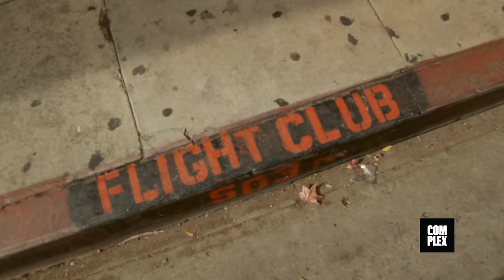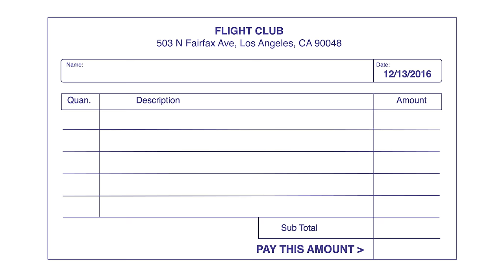Skip Bayless Goes Sneaker Shopping with Complex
Undisputed’s Skip Bayless goes Sneaker Shopping with Joe La Puma at Flight Club in Los Angeles, where he talks about his relationship with Michael Jordan, and LeBron James’ legacy.

Season 4
Episode 1